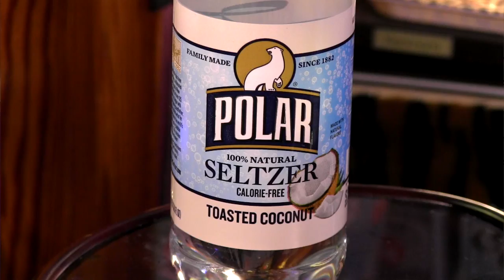Grease is the Word! Recipes Inspired by the Movie "Grease!"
It's movie time and today we have drinks and snacks inspired by "Grease!" Recipes below!

Recipes:

Beauty School Dropout
2 oz coconut rum
2 oz tart cherry juice
A squeeze of lime juice
Polar Toasted Coconut Seltzer
Combine all in a highball glass with ice and stir gently. Decorate with hair styling products.

Pink Lady Popcorn
3 TBSP vegetable oil
A few generous drops pink food color
2 TBSP sugar
½ tsp salt
½ cup unpopped popcorn
Combine all ingredients in your popcorn maker, following manufacturer’s directions for popping. Spread on a cookie sheet once it’s popped to keep it from sticking together.

Cocktails, party bites, road trips to fabulous bars and the occasional boozy music video!

Host/Writer: Kelly Camille Patterson
Director/Editor: Paul Spencer
Second Unit Camera: Kelly Camille Patterson